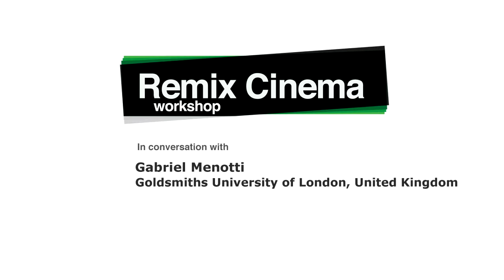In conversation with Gabriel Menotti at the Remix Cinema Workshop 2011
Conversation with Gabriel Menotti, presenter at the Remix Cinema Workshop, 24-25th March 2011, Oxford Internet Institute, University of Oxford

Unruled audiences, rogue curators: the case of Cine Falcatrua and the CortaCurtas film festival. Gabriel Menotti, PhD Candidate at Goldsmiths, University of London (UK).